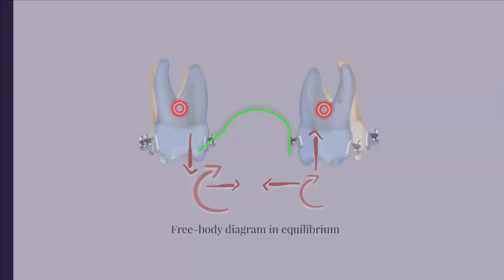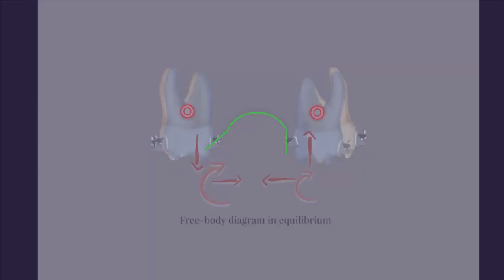10_Fundamental_Concepts | Essential Biomechanics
Here's a little teaser of what's inside our first interactive E-book.

Our e-book is available in english, spanish and portuguese.